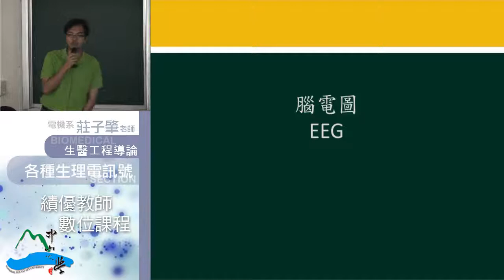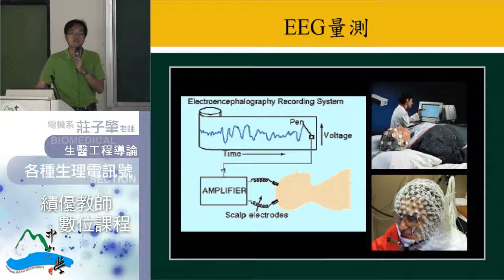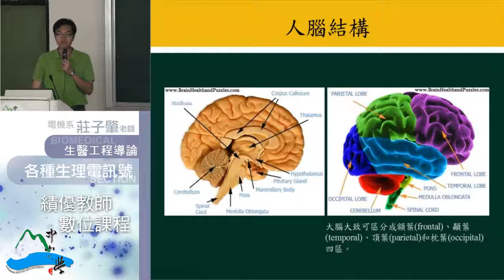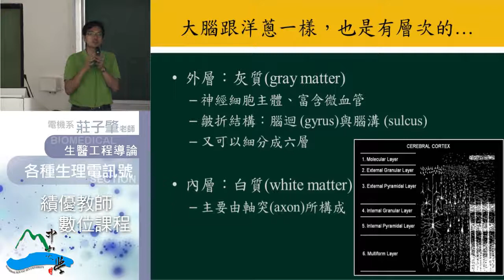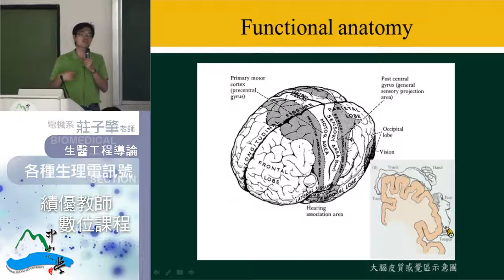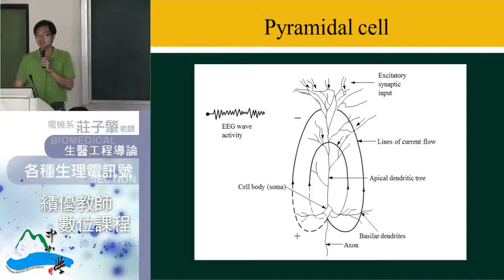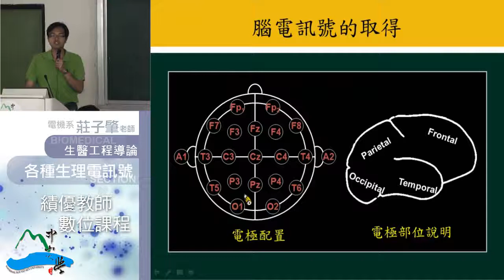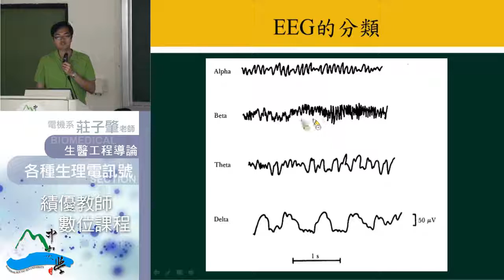生醫工程導論-10